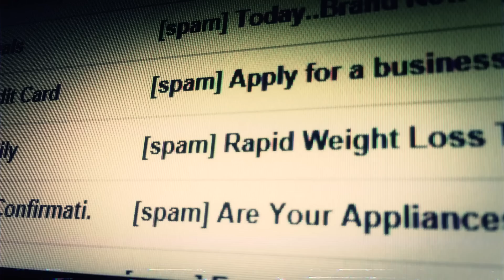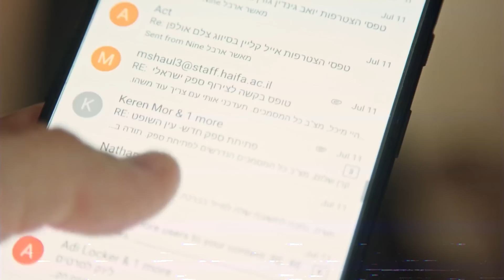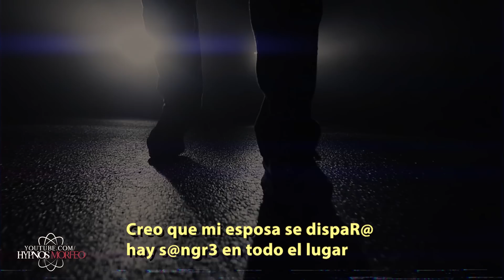Pusieron su Nombre en la DEEP WEB | El Caso de Amy Allwine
El Caso de Amy Allwine

La desesperada búsqueda por una empresaria de Utah que tenía cinco días desaparecida, llegó a un  final el sábado en la ciudad de San José, California.
un misterio sin resolver.